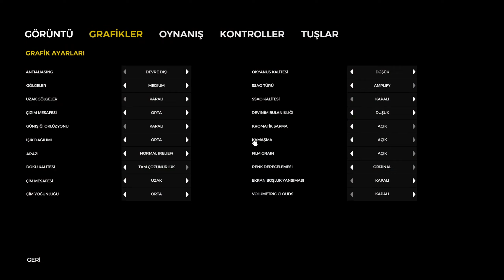BUG ADAMLAR - THE FOREST - BÖLÜM 10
The Forest, sizi uçak kazasından sonra ıssız bir adada hayatta kalma mücadelesine sokan, gerilim dolu bir hayatta kalma-korku oyunudur. Bu video, vahşi doğada nasıl hayatta kalacağınızı, kaynakları nasıl toplayacağınızı ve tehlikeli mutantlarla nasıl başa çıkacağınızı gösterecek. Adanın karanlık sırlarını keşfederken, hem doğayla hem de insan dışı tehditlerle yüzleşeceksiniz. The Forest'ın etkileyici grafikleri ve sürükleyici atmosferi, sizi koltuğunuza çivileyecek. Bu videoda, oyunun temel mekaniklerini, stratejik ipuçlarını ve hayatta kalma taktiklerini öğreneceksiniz. Korkunun ve hayatta kalmanın sınırlarını zorlamaya hazır mısınız?